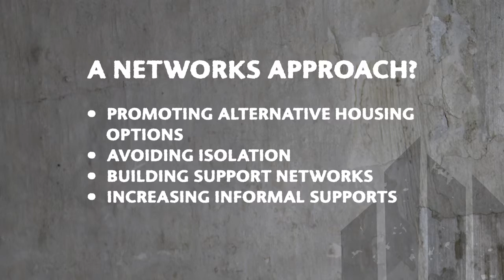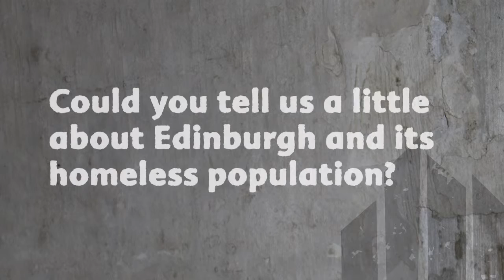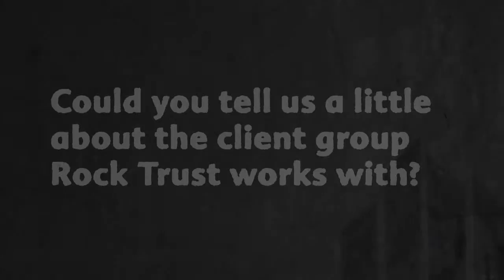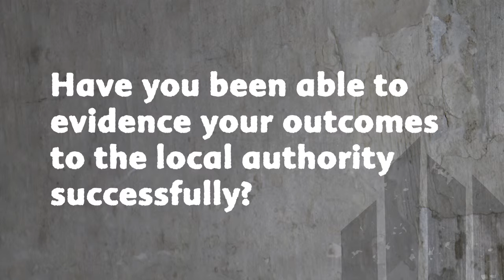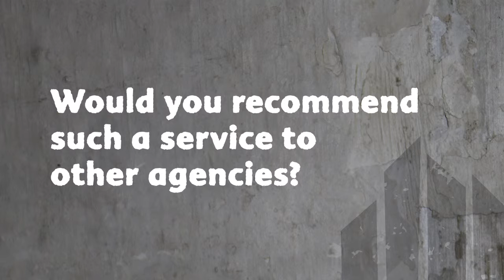The Rock Trust - Rock Share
As part of the Beyond Homelessness research project, The Rock Trust commissioned three ‘Digital Stories’ – short films highlighting best practice services which use a networks approach to combat homelessness and avoid repeat homelessness. This video highlights the work we do to support young people who are homeless or at risk of homelessness in Edinburgh and the Lothians.